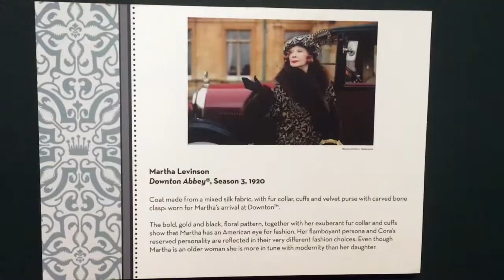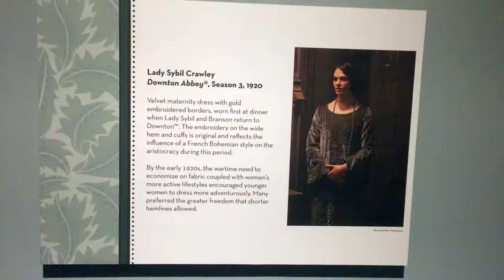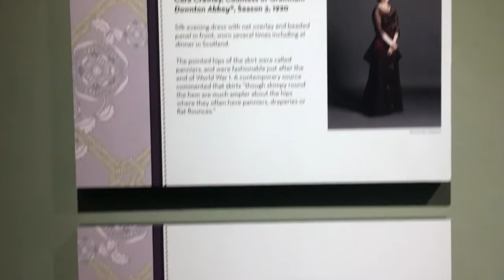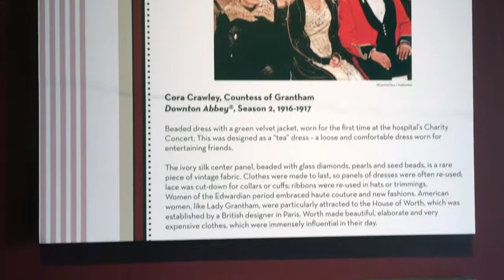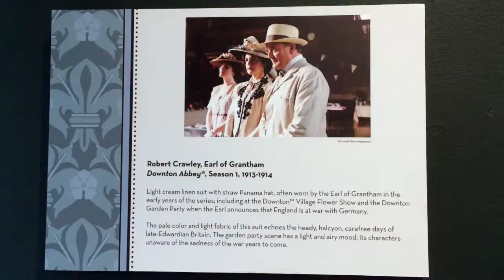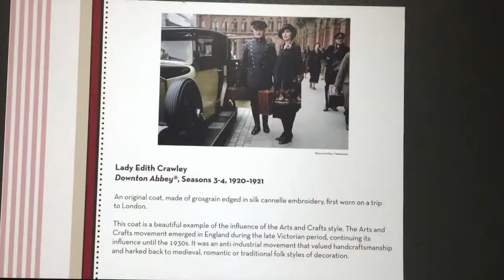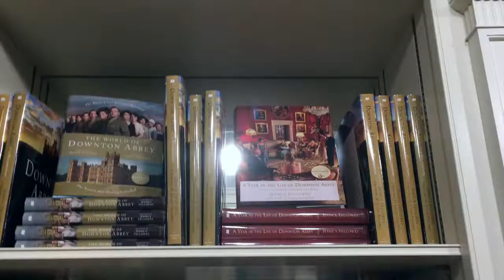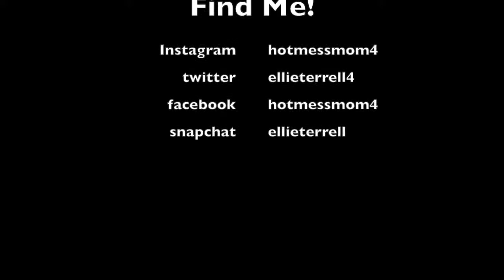Dressing Downton at Cheekwood Manor!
Mom and I toured "Dressing Dowton" at Cheekwood Manor for Mother's Day!